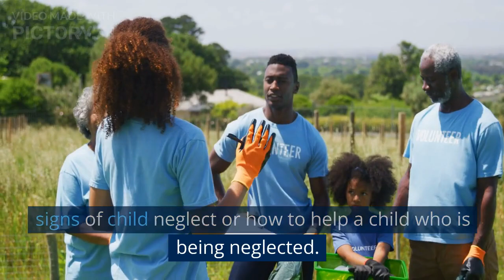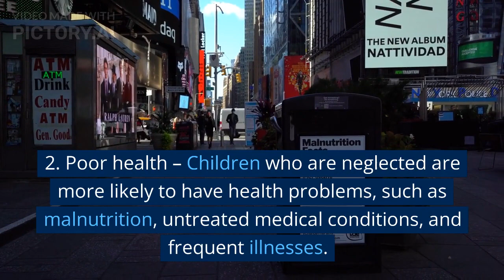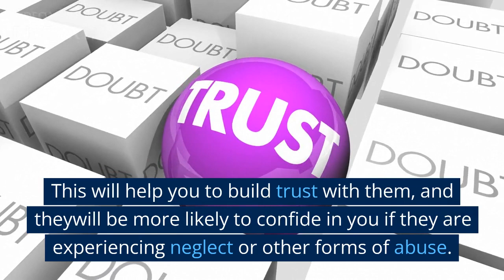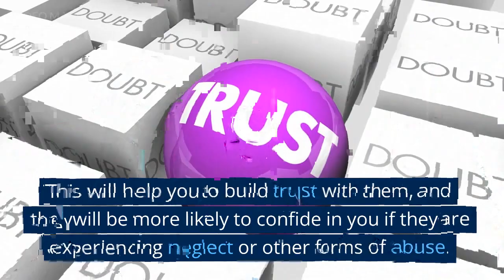CHILD NEGLECT AWARENESS TRAINING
Child neglect is a serious form of child abuse that can have devastating effects on children's physical and emotional health. In this video, we provide child neglect awareness training to help people recognize the signs of neglect and take appropriate action to report it.

We begin by defining child neglect and discussing the various forms it can take, including physical, emotional, and educational neglect. We then cover the signs and symptoms of neglect in children, such as malnourishment, poor hygiene, and chronic absenteeism.

Next, we explore the risk factors for neglect, including poverty, substance abuse, and mental health issues. We also discuss the impact of neglect on children's development and the long-term consequences of untreated neglect.

Finally, we provide practical tips for reporting suspected neglect, including how to make a report to child protective services and what to expect during the reporting process.